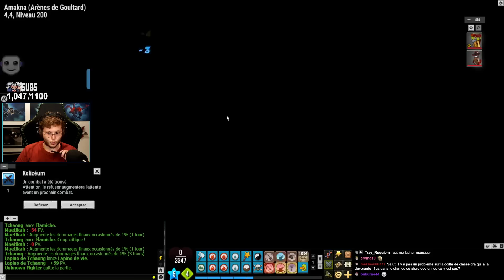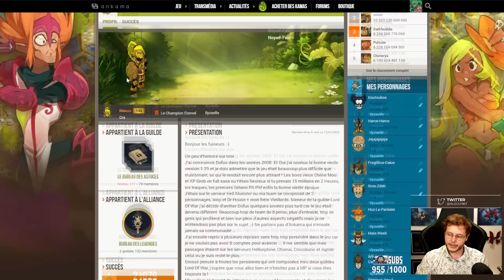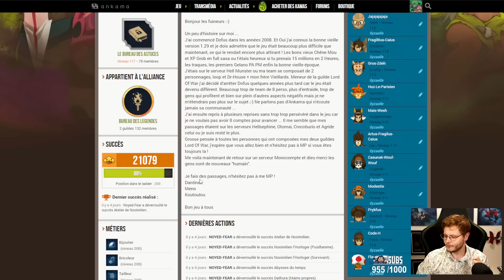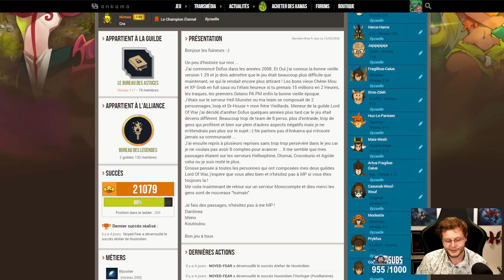Noyed-Fear l’érudit de DOFUS (quel génie!)